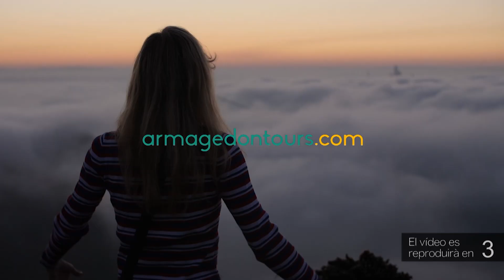Torna la Festa del Riu de Móra d’Ebre amb dues dalineres remadores olímpiques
La Festa del Riu de Móra d’Ebre té un llarg recorregut. Els seus inicis daten de fa 118 anys, sent la més antiga de Catalunya. Per aquell llavors, el riu era considerat com una autopista fluvial farcida de sirgadors i llaüters, d’herois de riu, i envoltat per molta vida, una vida de sang comercial que es valorava com el carrer Major del municipi. Aquest lligam segueix sent molt intens, tal com ho explica l’alcalde de Móra d’Ebre, Joan Piñol.

L’activitat comença a l’Ajuntament on nomenen a la persona que serà daliner o dalinera durant les Festes Majors. Piñol, ens detalla en què consisteix la figura del daliner/a i el recorregut que fan.

Les dalineres d’enguany, són dues de les primeres remadores que es van iniciar amb el rem olímpic a Catalunya, la Maria Josep Ametlla i la Teresa Cardona, motiu pel qual se’ls ha fet un homenatge. Ens comenten el seu començament i el valor del riu.

Tot i l’aturada de l’any passat a causa de la pandèmia, enguany s’ha pogut celebrar la tradicional Festa amb les mesures, i també l’esperada Festa Major, de forma adaptada a la situació.